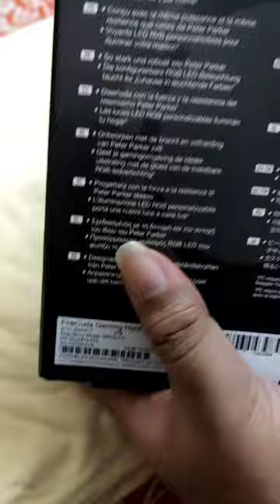Seagate Spider-Man Special Edition FireCuda External Hard Drive 2TB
Seagate Spider-Man Special Edition FireCuda External Hard Drive 2TB - USB 3.2 Gen 1, Customizable LED RGB Lighting White, with 3 Years Rescue Data Recovery Services (STKL2000417)

Product details
Digital Storage Capacity2 TB
Hard Disk InterfaceUSB 2.0/3.0
Connectivity TechnologyUSB
Brand

Seagate
Special FeatureMultitasking
Hard Disk Form Factor2.5 Inches

A RADIOACTIVE COLLECTIBLE This external hard drive is inspired by the world of Spider-Man.

A SPECTACULAR DESIGN Outfitted with the power and resilience of Peter Parker himself.

SPIDEY-SENSES TINGLING White LED lighting gives the drive an added burst of color.

LIGHT IT UP Customizable RGB LED lighting enriches the atmosphere of your drive.
WARRANTY Enjoy peace of mind with our industry leading 3-year warranty and 3-year Rescue Data Recovery Services.

External Hard Drive, HDD
Powerful. Nimble. Heroic
Swing into action with the officially licensed Spider-Man Drive. The design of this Special Edition FireCuda External Hard Drive features the power and resilience of Peter Parker himself and gives your collection a burst of color thanks to white LED lighting.

Save Your Collection, Save the Day.
HDD, external Hard Drive
A Radioactive Collectible
This external hard drive is inspired by the world of Spider-Man.

A Spectacular Design
Outfitted with the power and resilience of Peter Parker himself.

Spidey-Senses Tingling
White LED lighting gives the drive an added flash of color.

Customizable RGB LED lighting enriches the atmosphere of your drive.*

*PC required to set RGB color and light pattern using free Seagate Toolkit software

Amazing Capacity
With up to 2TB of space, you can capture a wide web of games, files, and media.

Built to Connect
Works with PC, MAC, PlayStation, and Xbox.**

**Visit Seagate website for operating system requirements.

When the unexpected happens—like water damage or natural disaster—Rescue Services help you defend against data loss and retrieval costs so you can rest easier.

What’s Included
Spider-Man Drive Special Edition FireCuda External Hard Drive, USB 3.2 Gen 1 Cable, Rescue Data Recovery Services, Quick start guide

Product information
Hard Disk Description ‎Mechanical Hard Disk
Compatible Devices ‎Gaming Console
Colour ‎Red
See all features and details
What is in the box?What is in the box?
Spider-Man Drive Special Edition FireCuda External Hard Drive, 18-inch (45.72cm) USB 3.0 cable, Rescue Data Recovery Services, Quick Install Guide.

All kinds of games and video game consoles available. Old and new games are both available. All games are running. Free Game Service's. Android mobile games PlayStation games Xbox games & Nintendo games are available here.

District - BIRBHUM.